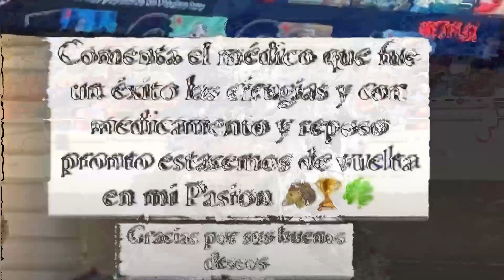Campeón Nacional de cala, Refugio Raya entra a quirófano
El campeón nacional de cala de caballo, Refugio Raya, de los charros con más laureles en el 2022 en dicha faena, entró a quirófano para ser sometido a dos cirugías.

No te pierdas nuestros estrenos.

Y nos vemos en los lienzos donde los charros y escaramuzas escriben historias... A Galope Tendido.